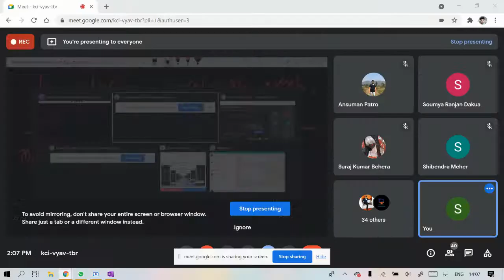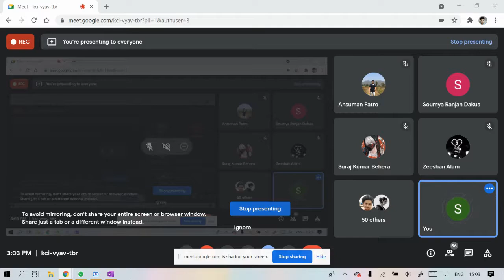Graph Theory | Lecture-3 |Coloring of Graph| B.Tech Computer Science Engineering | Santosh Kumar